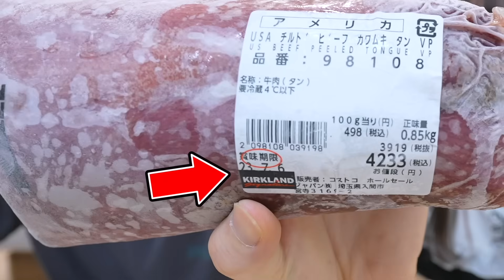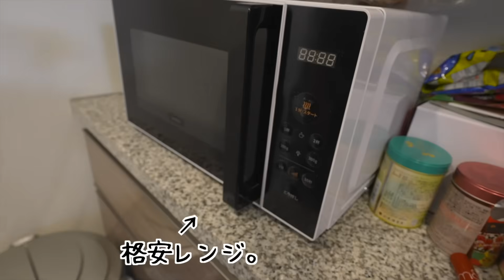もか、復活しました！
2人は小学生からの幼馴染です。

🌝ファンコミュニティサイト
▼2U
月3回みやもかがメンバー限定で生配信をするサイトです！

🌝その他
◆みやもかダイアリーの動画に関するご相談はコチラまで(YouTubeの案件や広告等)

頂いた物は全て動画で紹介させてもらってます!!
皆からの手紙やプレゼントが本当に大きな支えになってます。いつも本当にありがとう。

■おすすめメインチャンネル動画

・始めて1ヶ月弱、登録者数6000人。これが駆け出しYoutuberのリアルです。

・メンヘラのストーカー幼馴染がいきなり俺の新居に凸してきて暴走し始めた…

…最後に